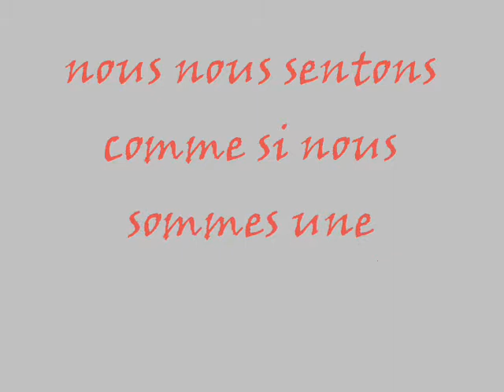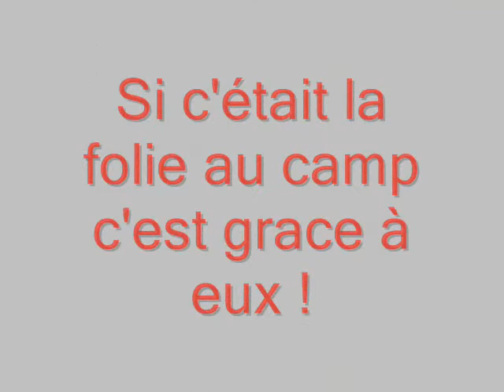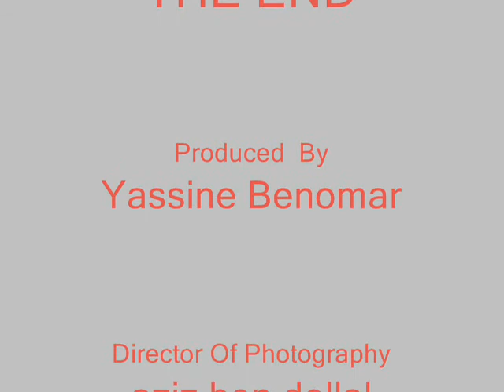Camp 2011 Benslimane